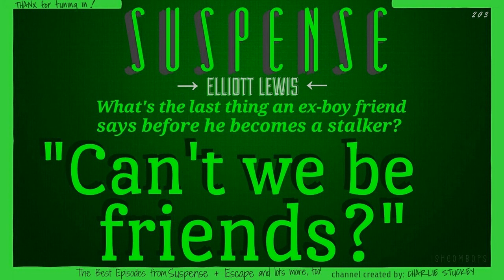ELLIOTT LEWIS Is Excellent in "Can't we be friends" • Best of SUSPENSE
Elliott Lewis does an outstanding job in this episode, giving us a flawless and very emotional performance.

Sound quality is good.

Broadcast on: July 25, 1946 (not repeated)

           √✓√✓√✓ STUFF-N-SUCH: Elliott Lewis once said he never really enjoyed acting, EXCEPT when he was with PHIL HARRIS & ALICE FAYE!

           √✓✓√✓√✓ No additional STUFF-N-SUCH at this time.

• Public domain, this is.          •          " Uploaded with Care "  in   2018    by        Charlie          Stuckey